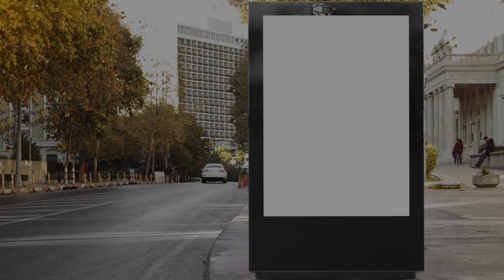Buscamos Protagonistas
Porque el siguiente protagonista puedes ser tú!! Participa en el "casting" de Arehucas!